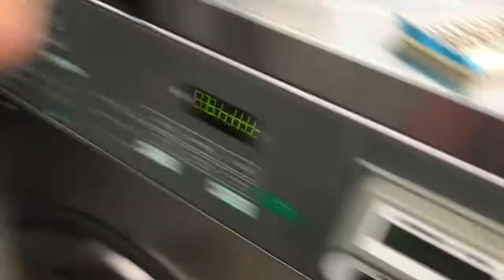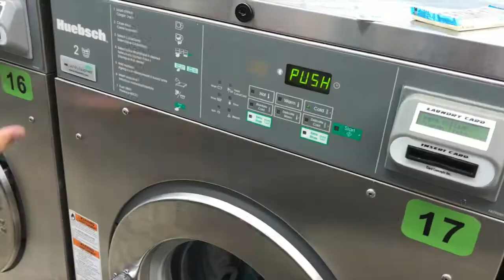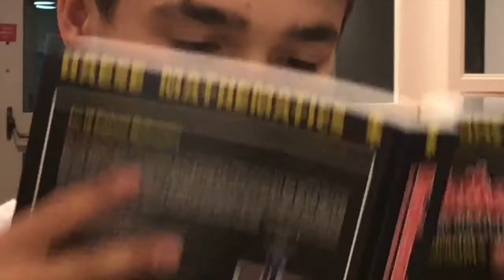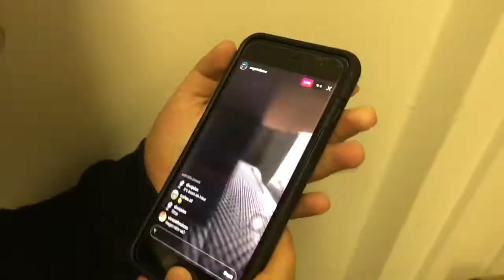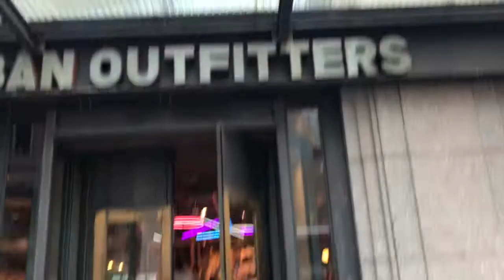BECOMING AN IB STUDENT... // Rinne Owen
Hiya! I'm Corinne, but I'm going by Rinne here because that's just easier in a lot of ways(even though currently no one but myself calls me that…)!
Here's my first week of starting classes! Most of the vlog is random clips of the unproductive times throughout the week, but oh welllllll! Hopefully i'll be much more consistent with uploading, but no guarantees... haha.
 I look forward to uploading vlogs of my life as I transition from living in a humid little suburb to attending an international boarding school near the BIG Apple!!
Hopefully you'll find this interesting and creative, but considering I'm just starting up, I'm a little unsure of all of this myself ahhh lol.

Oh and I don't know if I'm supposed to do this or how relevant it is, but...

For more of meeee:)
Personal Instagram: @corinmeowen
Photography Instagram: @chosphotos